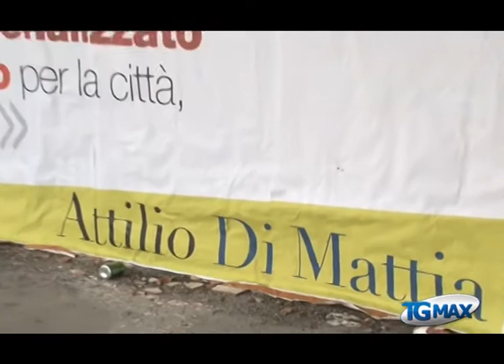Montesilvano, Di Mattia ci riprova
Lanciano, servizio Tgmax 1 marzo 2014. Montesilvano: in attesa degli esiti del ricorso contro le dimissioni dei 13 consiglieri comunali che hanno fatto cadere il governo cittadino, Attilio Di Mattia ci riprova candidato dal Partito democratico.